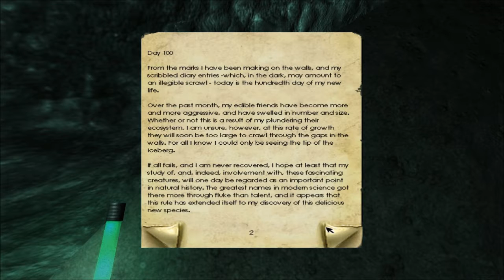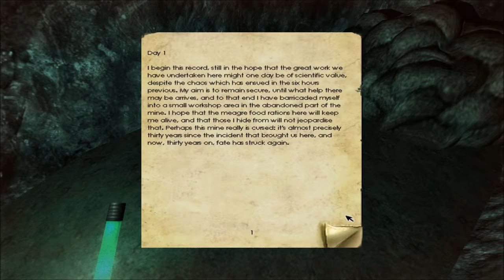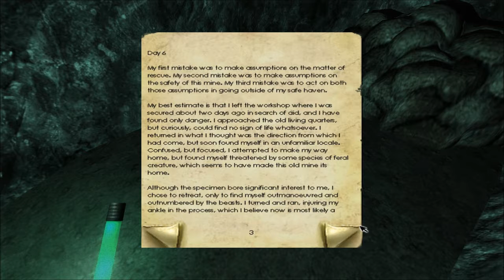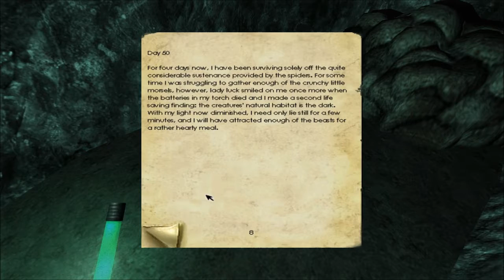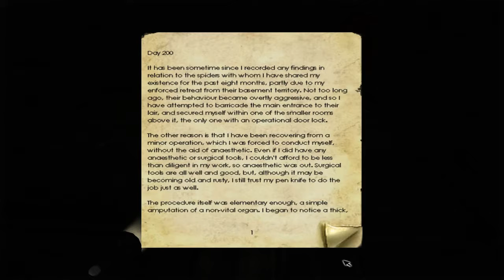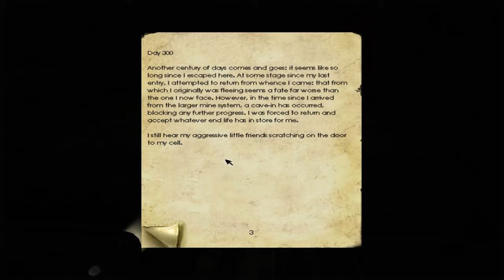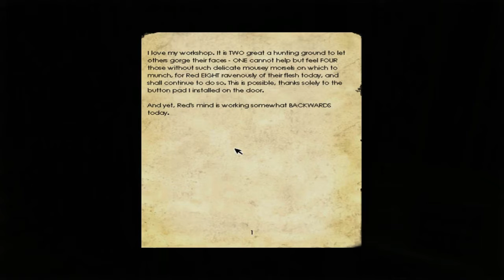Penumbra Part 2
Yo Yo Yo. m back with the next episode of Penumbra Overture.  Tiz a good game with a simple story.  so just sit back and enjoy the show.